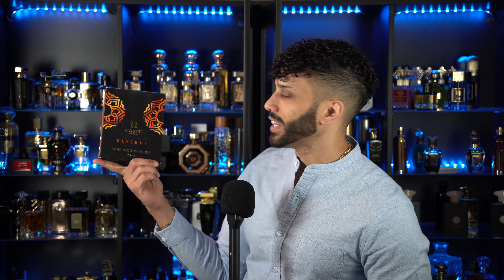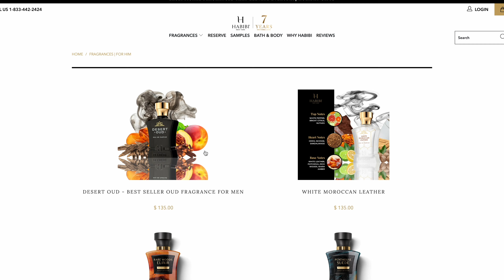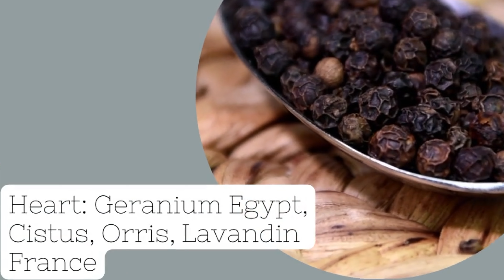Discover the Secret Behind Habibi New York's Spiced Bergamot & Orris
Habibi New York Spiced Bergamot & Orris!

Forhabibi.com code AROMATIX save 20%

Twisted Lily code AROMATIX10 save 10%